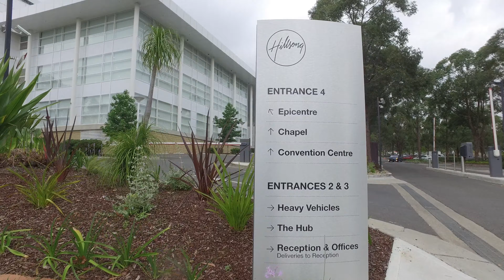Lunch time walk in Solent Circuit, Norwest, Sydney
Re-living the daily lunch time walk on the last day of my work there!!